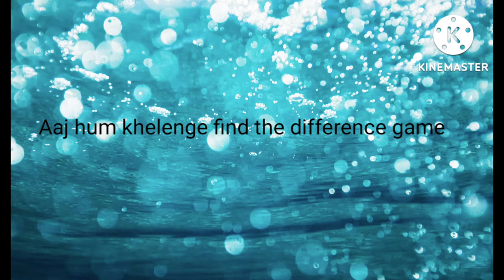find the difference game play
in this game play we will find the differences in two the photos which will require sharp brainy skills.it is also called spot the difference game online